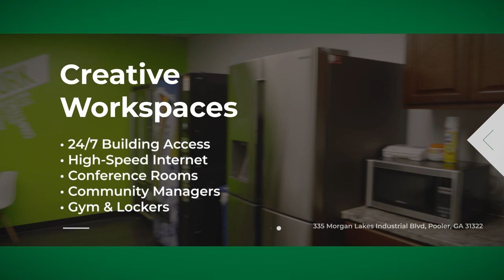499.5K+ SF Facility Tour: Pooler, GA - Cubework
Hello Entrepreneurs! Growing? Streamlining? Or in need of a fresh start? Cubework provides versatile storage options and office spaces, custom-designed to suit your specific business requirements. Our facilities go beyond mere physical space - they're designed to foster expansion, spark innovation, and enhance productivity. From safeguarding your inventory to offering an environment conducive to teamwork, we cater to all your needs. Step into an environment that evolves with your business aspirations. Explore the possibilities with Cubework now!

About Cubework a nation’s premier short-or-long term warehouse provider, we specialize in offering expansive commercial storage and office solutions without the need for long-term leases.

Our network of industrial properties will provide you with collaborative workspaces that fulfill all your professional needs. Industrial co-working is designed to be responsive and productive for the modern business owner. Enjoy our premium conference rooms, private offices, on- demand warehouse, and collaboration spaces; or just stop by for our workshops and events.